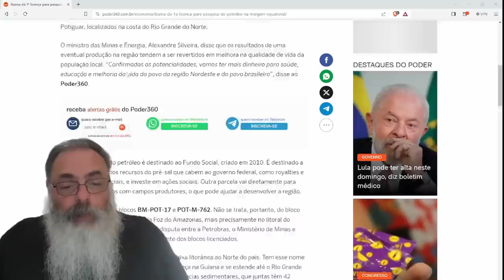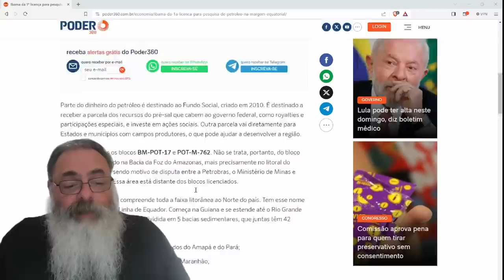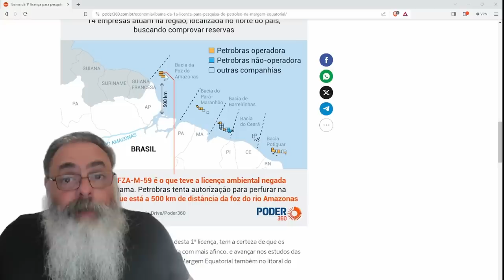IBAMA libera EXPLORAÇÃO de PETRÓLEO na MARGEM EQUATORIAL, mas LONGE das ÁREAS MAIS PROMISSORAS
Infelizmente, houve um erro na produção e um descuido meu, e esse vídeo ficou cortado. Caso queira ver o vídeo completo

Ajude o canal:

16vmNcrA4Mvf7CaRLirAmpnjz1ZH3bWNkQ (Bitcoin)
LSCnrubCVcpuLrGTTLMqpwRTXvYz7vMbbA (Litecoin)
0x28aec946919c70e5e25d7c6785ede7622278b463 (Ethereum)
nano_1s6i6xwujzqnmie8nc3x8rfumdnebpsd6h4cp9wgkcpk4eb1xn5u7n48ok5b (Nano)
0x1302536c28695e47aaedd020aaf39f500cf6c22f (BNB)